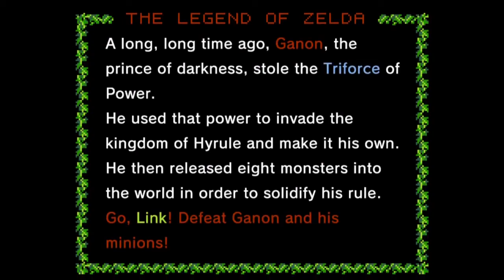Hyrule Warriors: Definitive Edition - CARTE À EXPLORER - C-1 - [Épisode 327] - 100%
Hyrule Warriors: Definitive Edition - ADVENTURE MODE (Part 117) - ADVENTURE MAP (Part 113) - C-1 - [#327]

$ [96 ABONNÉS]
$ - LE 21 MAI 2021 A 20H30